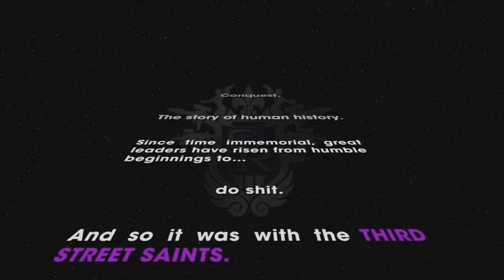Saints Row 3 Co-Op Walkthrough - Part 1 "It Begins" (Let's Play, Playthrough)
The remaining episodes will be posted on my let's play channel.